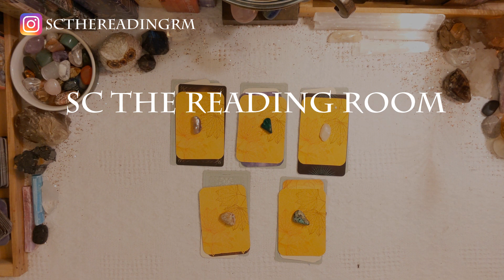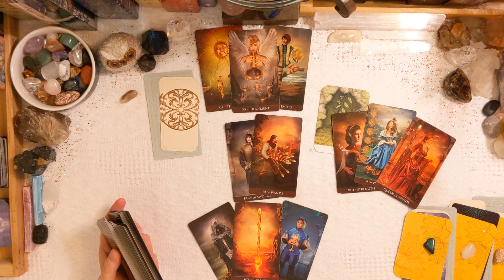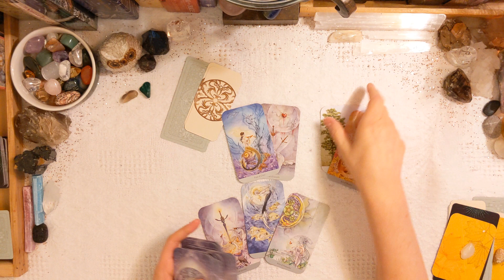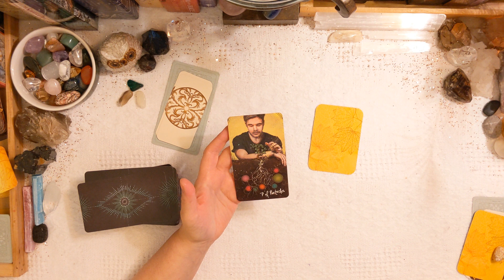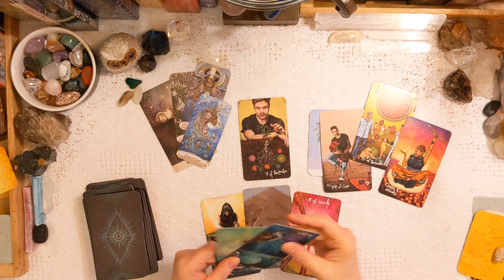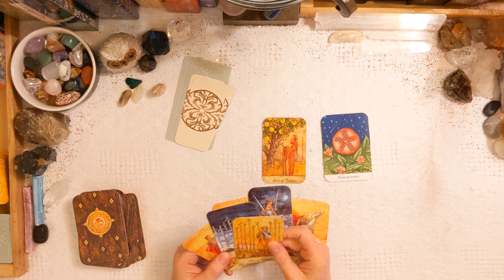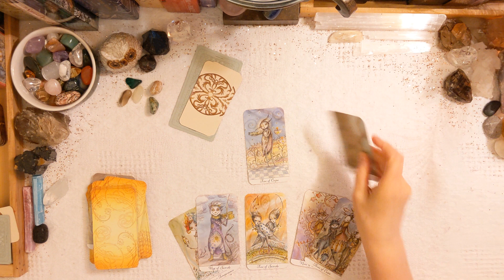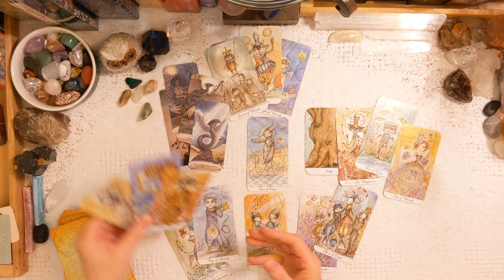PICK A CARD Their Wishes When It Comes To YOU? TAROT READING-TIMELESS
PICK A CARD * Pick Your PERSON * What Are Their Wishes When It Comes To YOU? TAROT READING-TIMELESS

Left to Right: Top Row 1 & 2 & 3  Bottom Row 4 & 5
0:00-Intro/pick your pile
1:01-Group1
9:58-Group2
17:48-Group3
27:39-Group4
35:31-Group5

TAROT DECKS
Shadowscapes Tarot
Fantastical Creatures Tarot
ORACLE DECKS
The Wisdom of Trees Oracle
Oracle of Mystical Moments